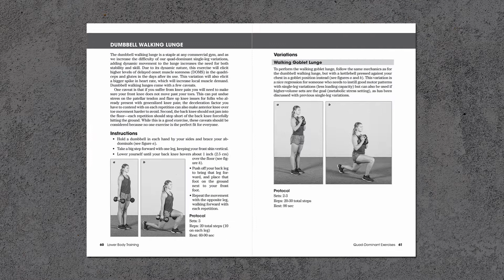Strength training programs and the importance of assistance exercises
Jason Brown, author of Lower Body Training, explains why assistance exercises are an integral part of any great training program because it effectively helps you build your multi-joint patterns.

Get the help you need to achieve a stronger lower body. Lower Body Training is a comprehensive guide containing the most up-to-date, scientifically proven strategies for increasing lower body size, strength, and power. Jason Brown, a program design expert who has worked with CrossFit affiliates and strength and conditioning facilities around the world, shares his innovative programs for a variety of different training goals, ranging from increased lower body size and strength to improved athletic performance.